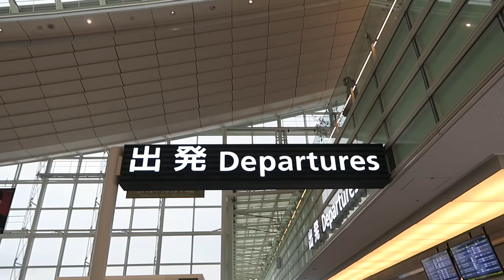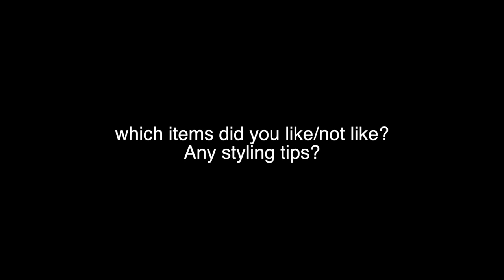Flying Again & Missguided Haul/ Try-On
New Vlog! Flying Again & Missguided Haul/ Try-On!

WHAT I'M WEARING IN THIS VIDEO:
Sweater: StyleNanda
pants: Barak

MISSGUIDED haul stuff:
1. Black Jumper Dress
2. Lace-up front joggers
3.  White Long-Sleeve Top
4. Nude Body Suit
5. Black Lace Shoulder Body Suit
6. Grey Tie Up Cropped Top
7. Grey Dress
8. Black Choker

*If you're reading this, tell me